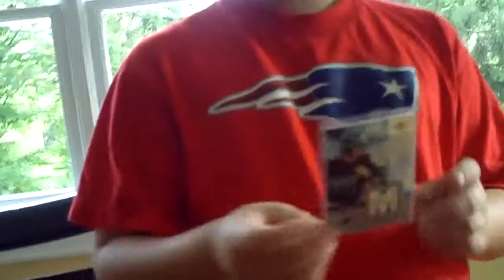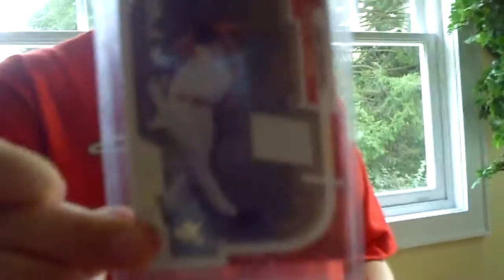Mailday from num1hitter